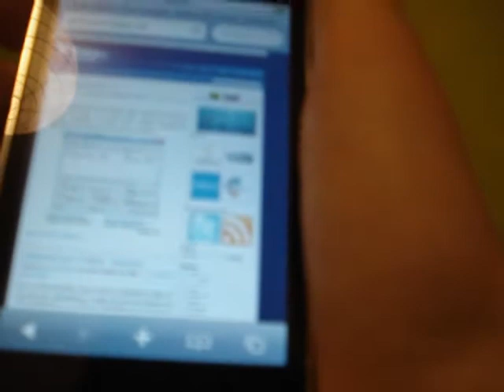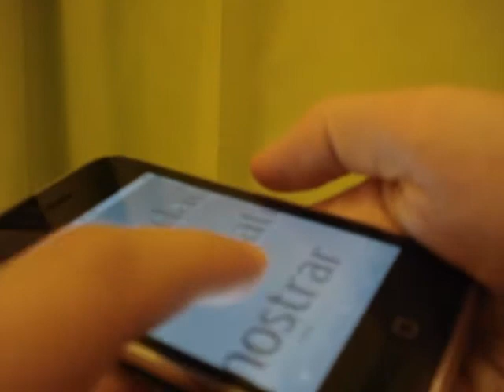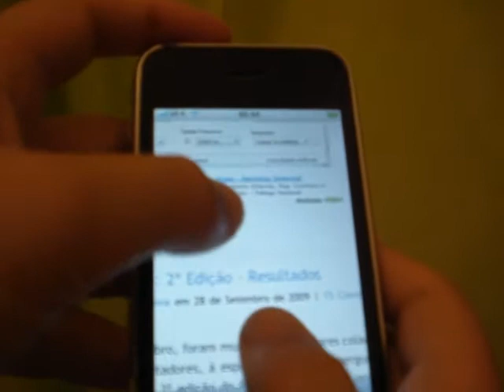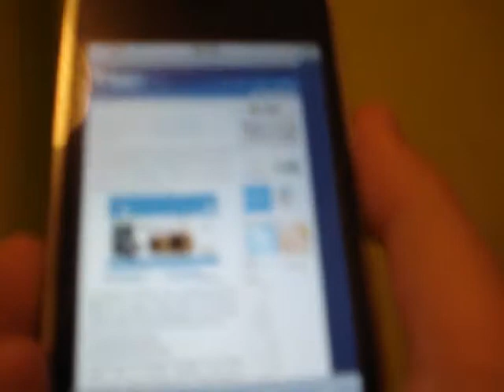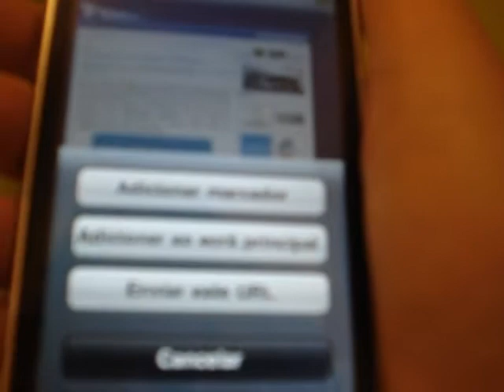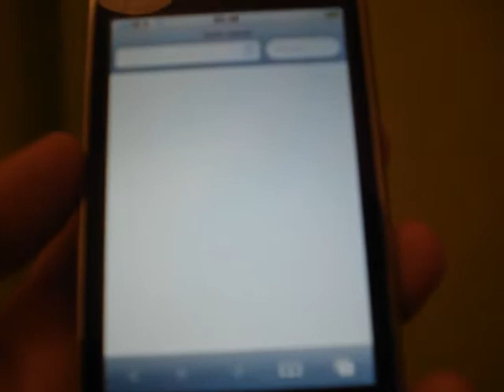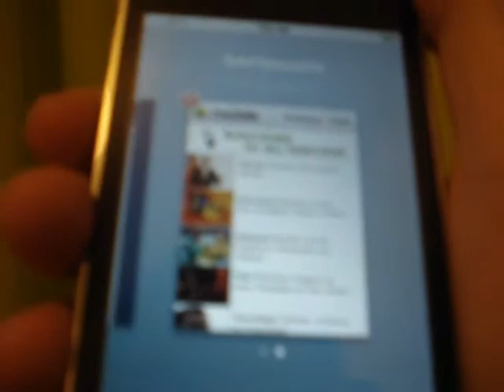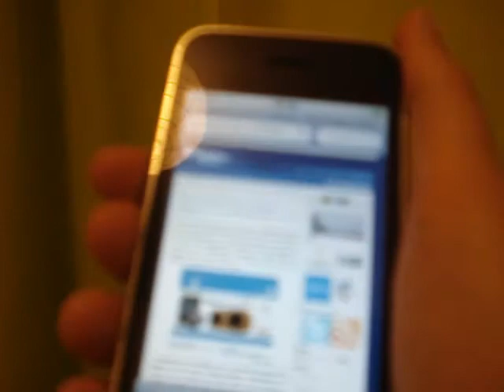Análise: iPhone 3GS - Safari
Análise do iPhone 3GS, focando as suas qualidade e defeitos do browser Safari.